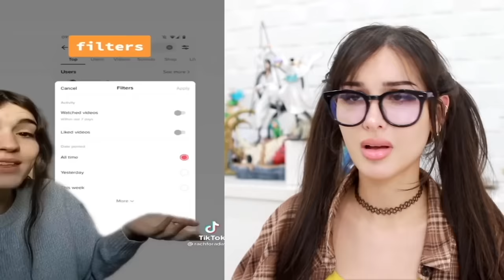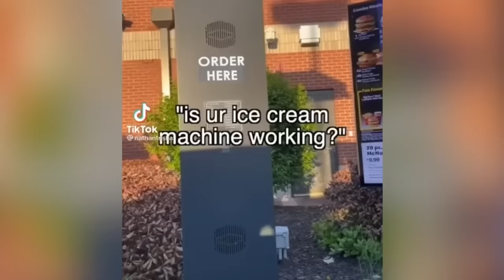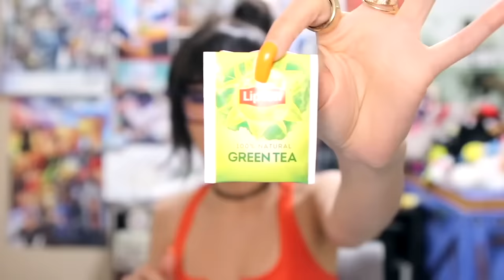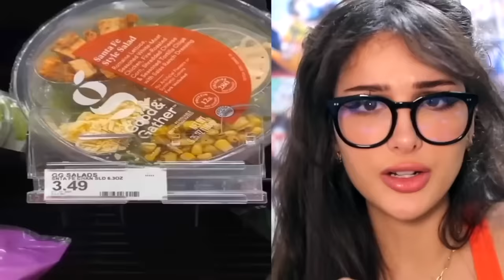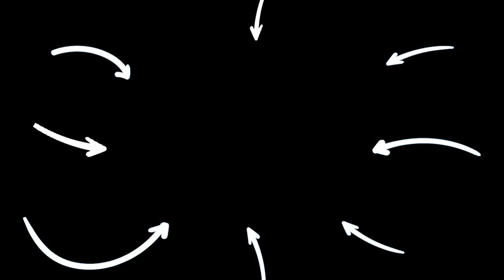The CRAZIEST Things I LEARNED ON TIKTOK | SSSniperWolf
CHAPTERS:
00:00   Cool Things I Learned On Tik Tok
11:53   Cool Things I Learned On Tik Tok
23:31   Cool Things I Learned On Tik Tok
34:31   Recommended Video To Watch Next